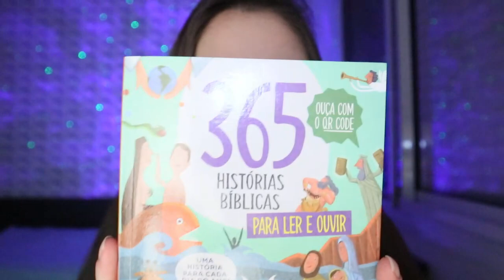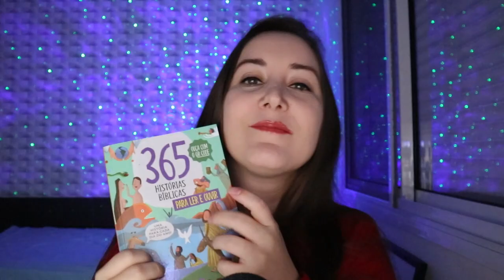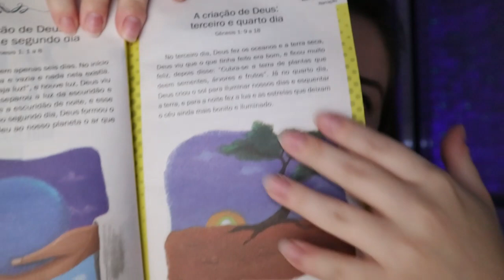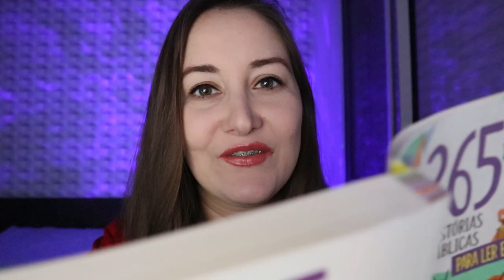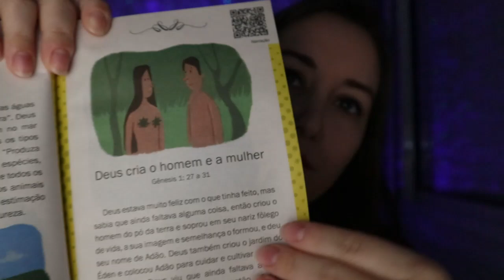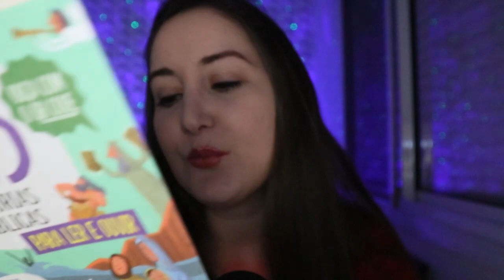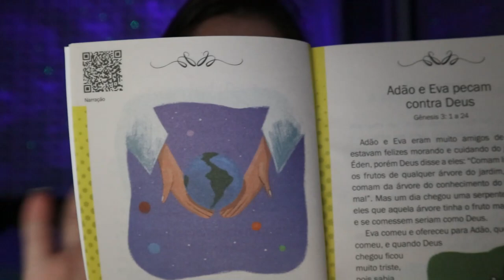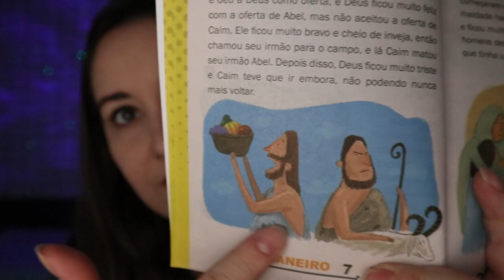ASMR ROLEPLAY: MÃE LENDO HISTÓRIAS DA BÍBLIA ATÉ VOCÊ DORMIR | Surrurros, sons de livro 💤